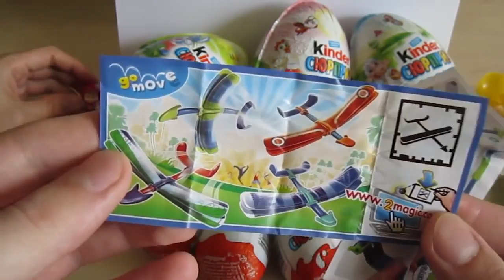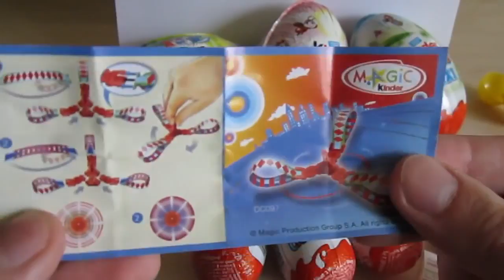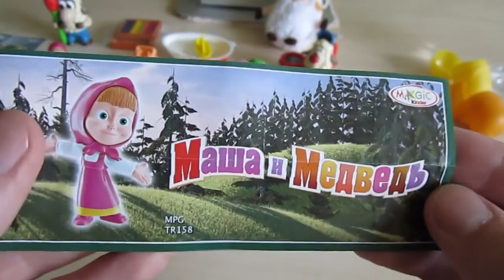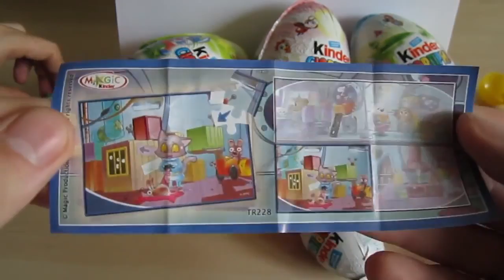Epic 12 Kinder Surprise eggs unboxing! 3 Maxi 3 Kinder Joy 6 Kinder Surprise eggs!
Cartoon
Kid's cartoon
Kids
Kid
Car
Train
Toy
Bus
Play
Play with kids
Mall
Shopping
Funny
Funny video
Fruit
Ship
Car
Magicofcartoon
Kitty
Hellokitty
Jelly
Lollylop
Baby
Boy
Girl